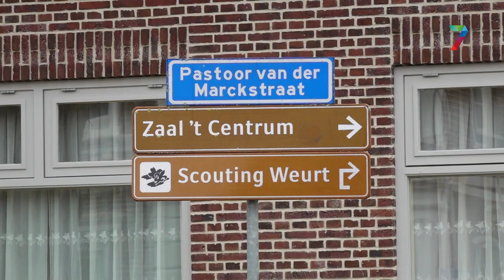Vierdaagse-route gewijzigd; bewoners Weurt-Noord hebben er zin in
WEURT - “Het is helemaal prachtig!” Bewoners aan de Pastoor van der Marckstraat in Weurt zijn enorm blij. De Vierdaagse komt dit jaar eindelijk weer eens door hun straat. Dat gebeurde pas één keer eerder.